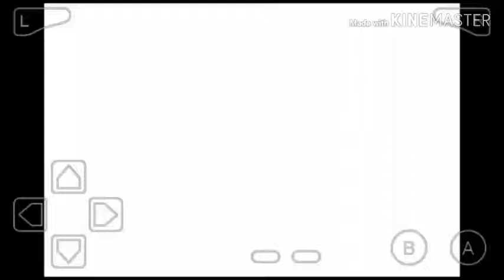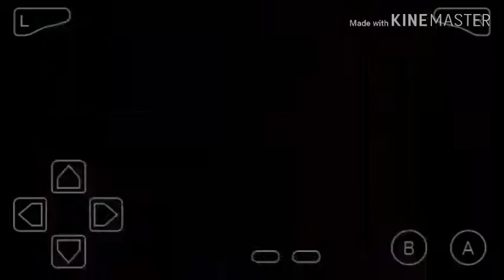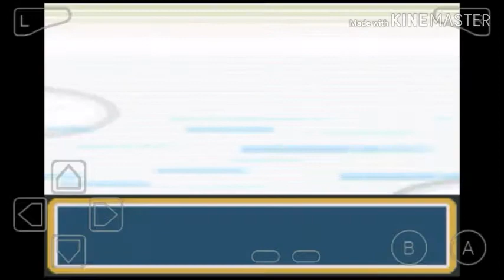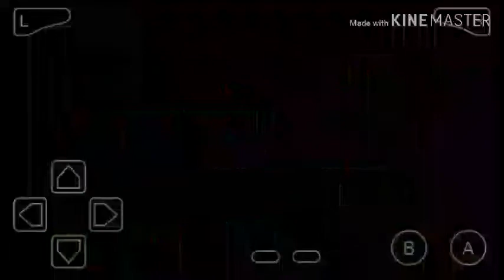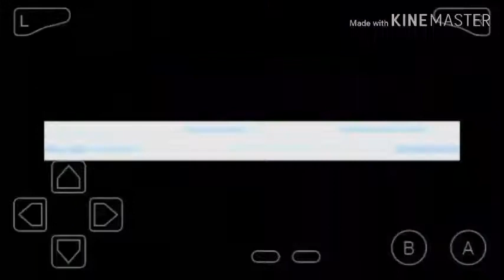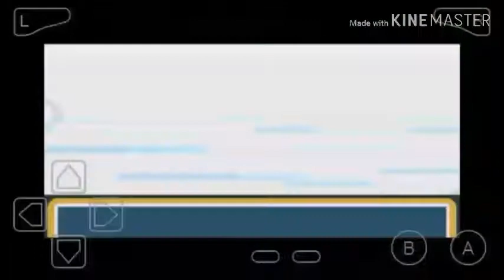POKÉMON LEAF GREEN GINÁSIO DE PLANTA POKÉFLUTE